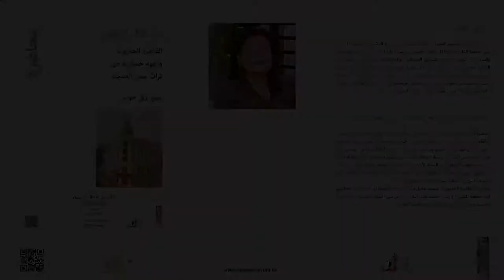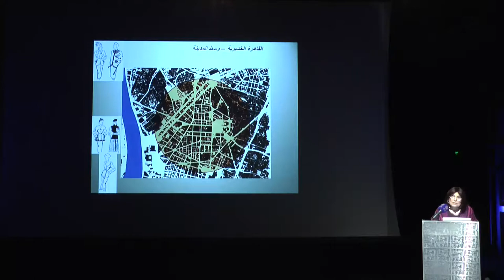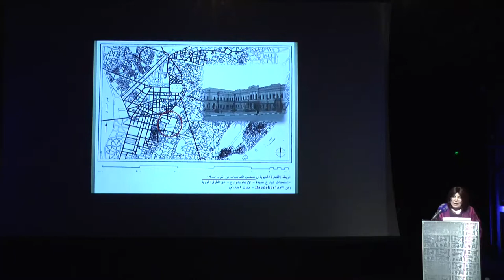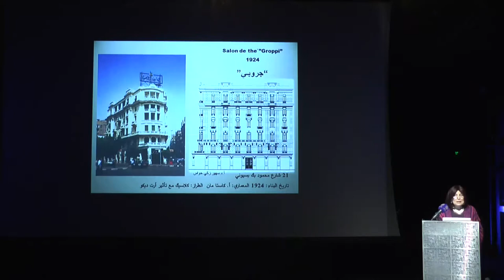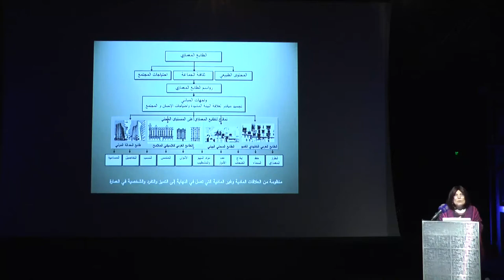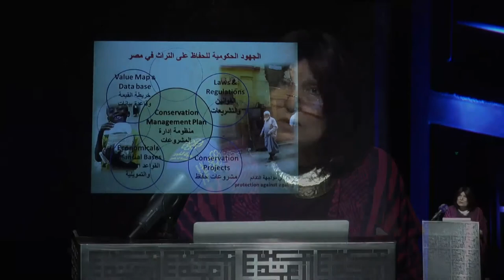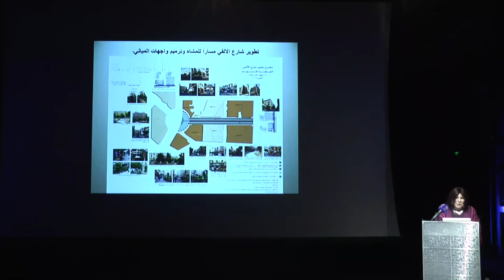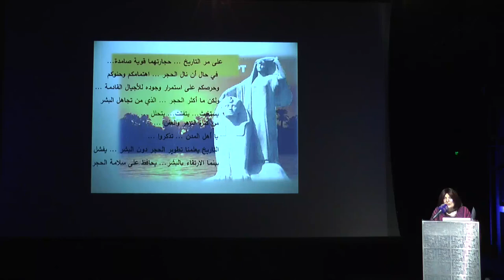الدكتورة سهير زكي حواس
القاهرة الخديوية واجهة حضارية من تراث مصر الحديث

17 ابريل 2017